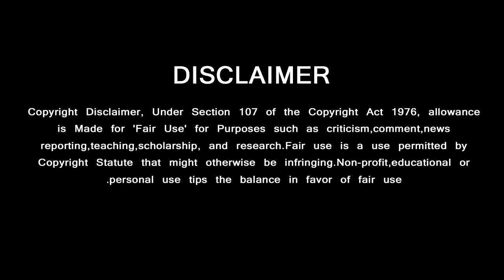Viswasam - Upcoming Update | Thala Ajith | Nayanthara | D Imman | Siva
விஸ்வாசம் படத்திலிருந்து தல ரசிகர்களுக்கு மாஸ் அப்டேட்

GREEN VISION CHANNEL DOESN'T SUPPORT PIRACY